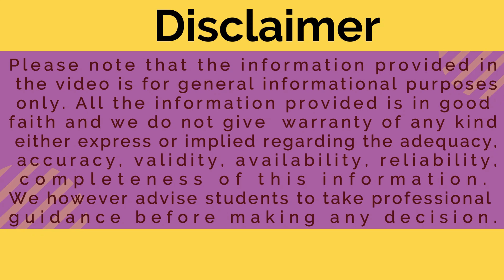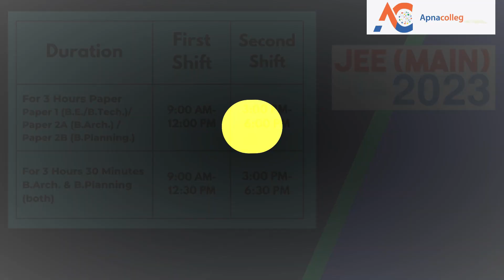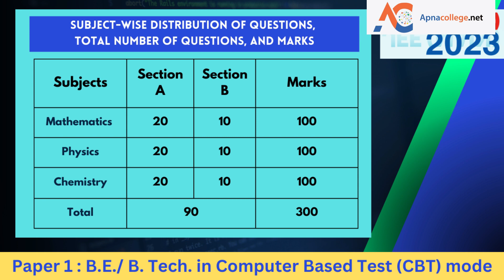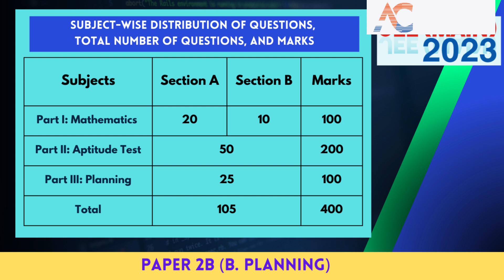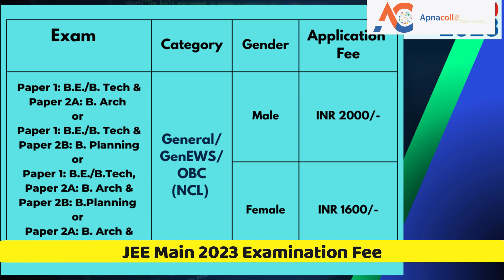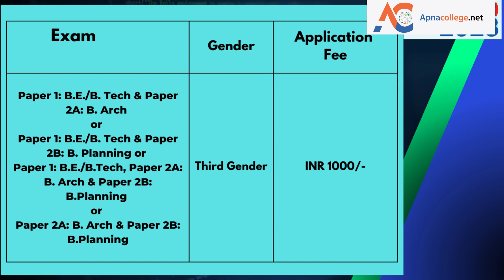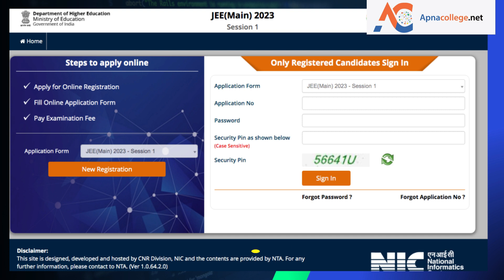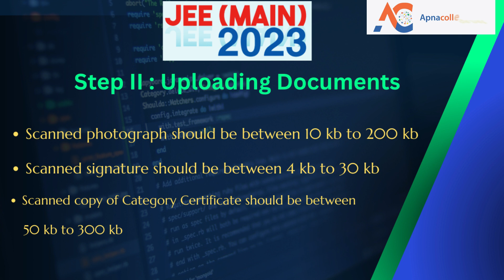JEE Main 2023 Session 2 Registration I Eligibility I Fees I Examination Dates I Last date to apply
The Video is about JEE Main 2023 session 2 Registration I Eligibility I Fees I Examination Dates I   Last date to apply.
🔴JEE Main 2023 Session 2 Registration
🔴JEE Main 2023 Session 2 Registration Eligibility
🔴JEE Main 2023 Session 2 Registration Fees
🔴JEE Main 2023 Session 2 Examination Dates
🔴JEE Main 2023 Session 2  Last date to apply
Introduction - 00:06-00:53
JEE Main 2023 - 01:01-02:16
JEE Main 2023 Eligibility - 05:31-07:10
JEE Main 2023  Examination Fees-11:24-13:20
JEE Main 2023 Registration Process: 13:24-16:12
JEE Main 2023 Marking Scheme: 10:57-11:20
JEE Main 2023 Paper 1 Test Pattern: 07:58-09:16
JEE Main 2023 Paper 2A Test Pattern: 09:18-10:06
JEE Main 2023 Paper 2B Test Pattern: 10:10-10:56
JEE Main 2023 Important Dates: 02:17-05:30

The Joint Entrance Examination, JEE (Main) comprises two papers. Paper 1 is conducted for admission to Undergraduate Engineering Programs (B.E/B.Tech.) at NITs, IIITs, other Centrally Funded Technical Institutions (CFTIs), and Institutions/Universities funded/recognized by participating State Governments. JEE (Main) is also an eligibility test for JEE (Advanced), which is conducted for admission to IITs. Paper 2 is conducted for admission to B. Arch and B. Planning courses in the country. The JEE (Main) – 2023 will be conducted in 02 (two) sessions for admissions in the next academic session. The candidates will thus benefit in the following ways:
1. This will give two opportunities to the candidates to improve their scores in the examination if they are not able to give their best in one attempt.
2. On the first attempt, the students will get a first-hand experience of taking an examination and will know their mistakes which they can improve while attempting for the second time.
3. This will reduce the chances of dropping a year and droppers would not have to waste an entire year.
4. If anyone missed the examination due to reasons beyond control (such as the Board examination), then he/she will not have to wait for one entire year. A candidate need not appear in both Sessions.
However, if a candidate appears in more than one Session then his/her best of the JEE (Main) – 2023 NTA Scores will be considered for preparation of the Merit List/ Ranking. JEE (Main) – 2023 Session 1 for Paper 1 (B.E./B.Tech.) will be held on 24, 25, 27, 28, 29, 30, and 31 January 2023 followed by Session 2 on 06, 07, 08, 09, 10, 11 and 12 April 2023. This is being done to ensure that the JEE (Main) – 2023 does not interfere with the Board examinations, which may be held at different times across the States/UTs. Paper 2A and Paper 2B (B. Arch and B. Planning) will also be held twice a year (January and April 2023).
It has been decided to provide choices in one section of each subject of Paper 1 and Part-I of Paper 2A and 2B to cater to the decision of different Boards across the country regarding the reduction of the syllabus. However, the total number of questions to be attempted will remain the same (Physics – 25, Chemistry – 25, and Mathematics – 25), wherever applicable.

📌 For More Detailed Information Read Our Blog on JEE Main 2023